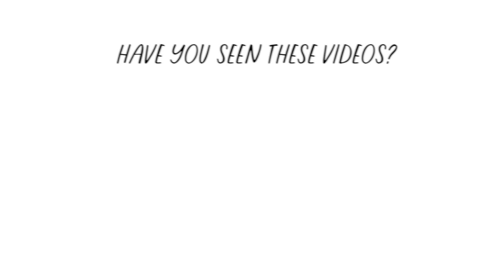9 Species of Amberjacks | Genus: Seriola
00:00 Introduction
00:06 Guinean amberjack
00:16 greater amberjack
00:26 lesser amberjack
00:36 samson fish
00:46 yellowtail amberjack
00:56 darkfin amberjack
01:06 Japanese amberjack
01:16 long-fin yellowtail
01:26 banded amberjack

Infographics and concept is made for touch-learn game